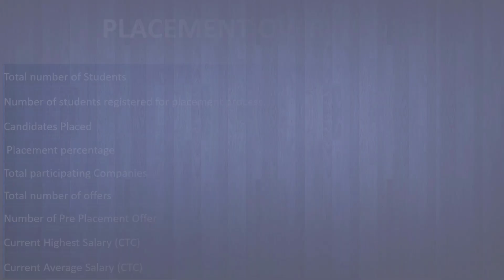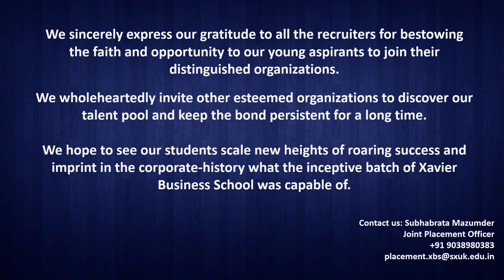Placement Opportunities at XBS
XBS Placement 2020